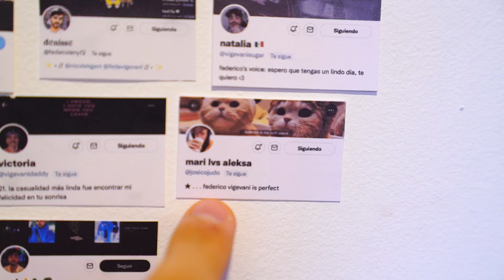MIS VECINOS CONOCIERON A DOSOGASTEAM Y ESTO PASO…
hola amigos! en este video los vecinos conocerán a mis amigos de dosogasteam, e hicimos una competencia de quien me conoce más!

Fede